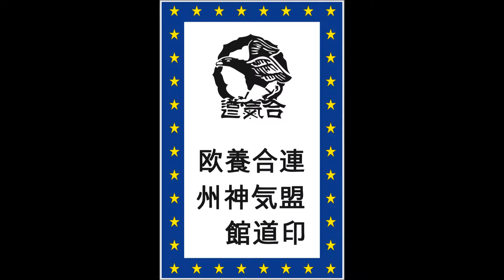Kamil Mikos Shite- Patryk Mikos Uke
Egzamin na 2 Kyu Aikido Yoshinkan, Grupa Dziecięca